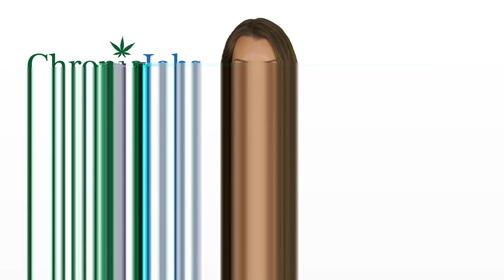Melbourne Marijuana Jobs